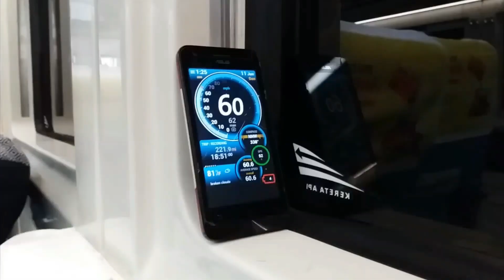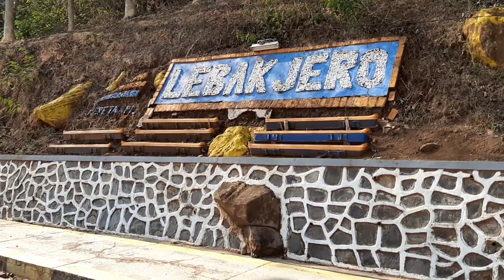Kumpulan Kereta Api Menurun Berjalan Langsung Stasiun Lebak Jero.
Hari ini,saya hunting kereta api di stasiun lebak jero..tapi sebelum saya hunting di stasiun lebak jero..
Saya hunting dulu di stasiun cibatu..
Lumayan ,di stasiun cibatu saya mendapatkan Kereta apu pasundan dan Kereta api mutiara selatan,setelah itu aaya berangkat menuju stasiun lebak jero untuk hunting kereta api.
Di stasiun lebak jero saya mendapatkan KA Lodaya,Argo wilis dan juga KA Pangandaran.